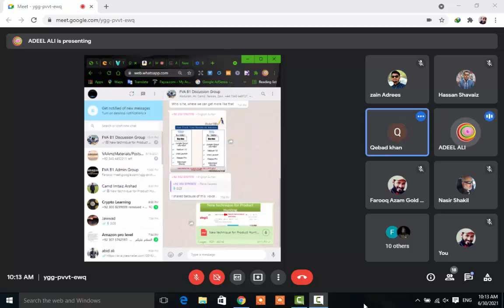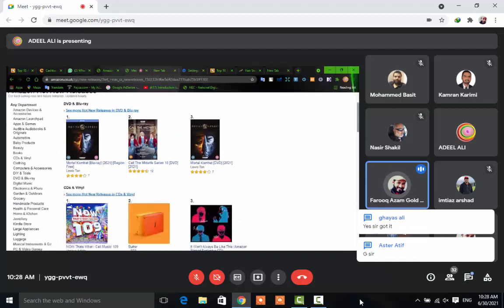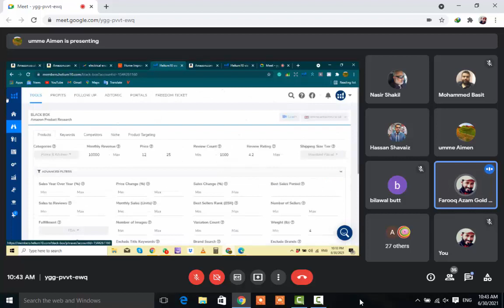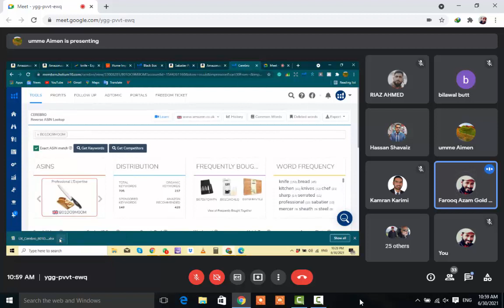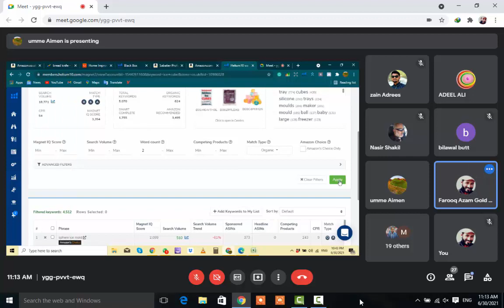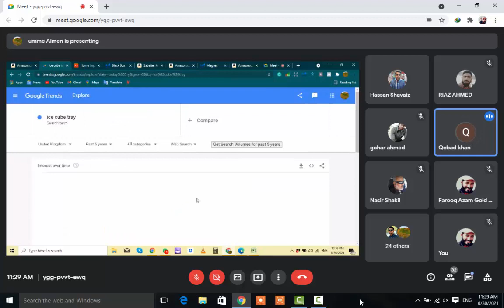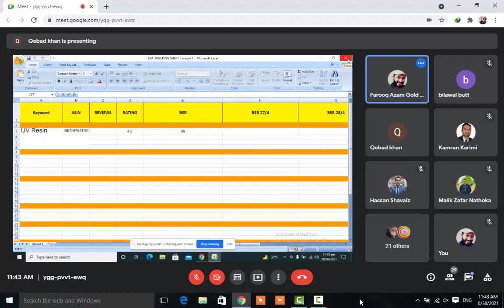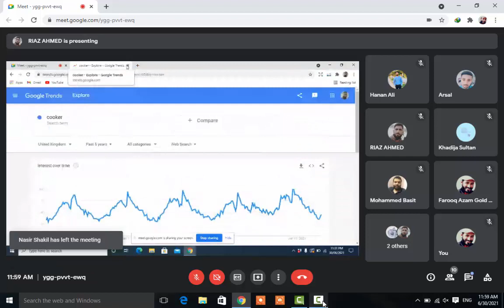Batch 2 Lecture 8 Black Box Cerebro Magnet Practice Keyword Research and Collection, CPR Giveaways.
How to Use Black Box?
How to Use Cerebro?
How to Use Magnet?
How to Research Keywords?
How to Check that This Keyword is Related to Our Niche or Our Market?
How to Check that This Keyword is Profitable for Us?
How to Check that This Keyword is Badly Wasting Our Budget?
How to Get Keywords in Excel Sheet?
How Competitors Positive and Negative Reviews are Important for Us?
Why We Should Pick and Collect Negative Reviews of Our Competitors?
How to Check That This Keyword Badly Consume Our Budget?
How to Use Helium 10?